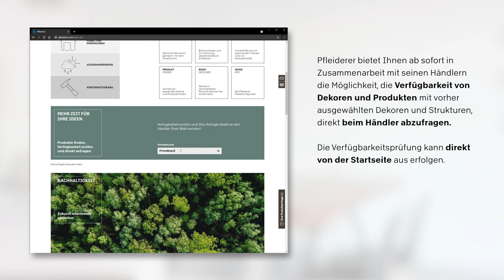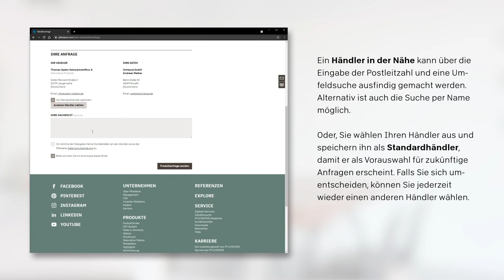Verfügbarkeitsprüfung - Digitale Tools von Pfleiderer